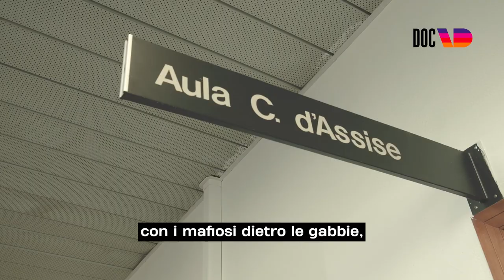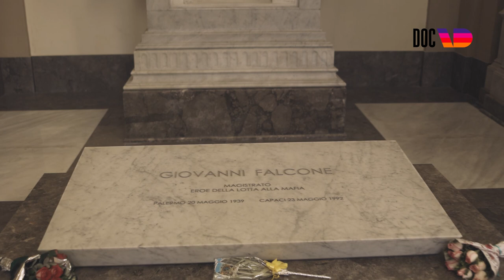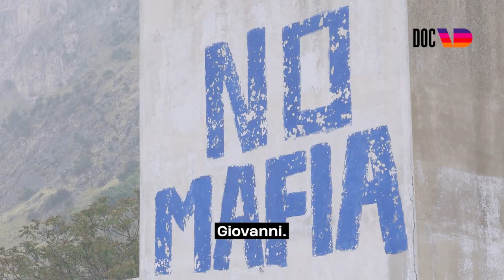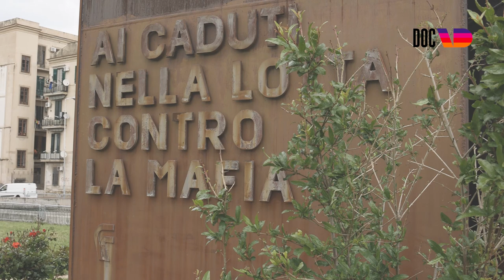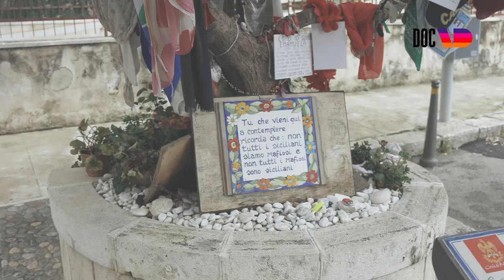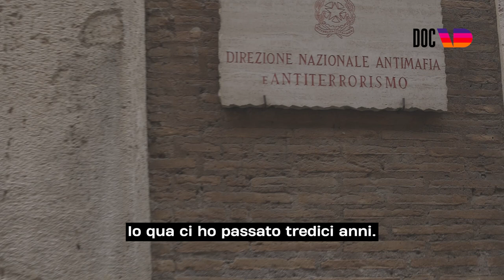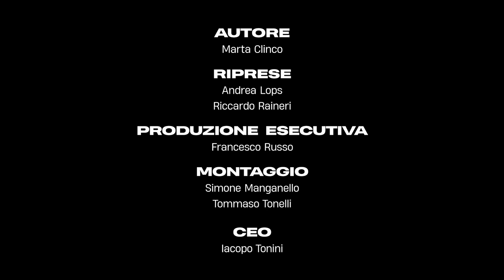La lotta alla mafia di Pietro Grasso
A trent’anni dalle stragi di Capaci e via D’Amelio in cui persero la vita Giovanni Falcone e Paolo Borsellino, abbiamo voluto ripercorrere le storie parallele della mafia e della lotta alla mafia, raccontate in prima persona da Pietro Grasso — protagonista del maxiprocesso, ex procuratore nazionale antimafia e Presidente del Senato, ma anche collega e caro amico dei due magistrati.

Il documentario intreccia la storia di vita del Presidente Grasso con quella del Paese, e svela gli uomini dietro gli eroi, le loro paure, le sofferenze più intime, le rinunce della vita sotto scorta e i rapporti con la famiglia, passando per gli eventi più tragici che hanno segnato la nostra storia più recente.

Il documentario — realizzato tra aprile e maggio 2022, tra Roma e Palermo — è ora disponibile su Chili, canale VD News, in streaming gratuito.